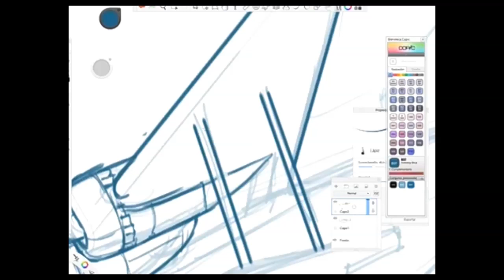Arte Bélico: Dibujando un hidroavion Japones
Canal para fomentar el dibujo con tutoriales y concejos:

 De mi sesion en vivo por facebook (@artebelico)